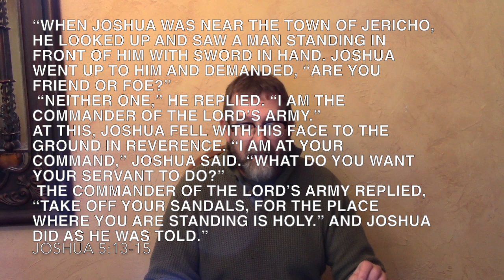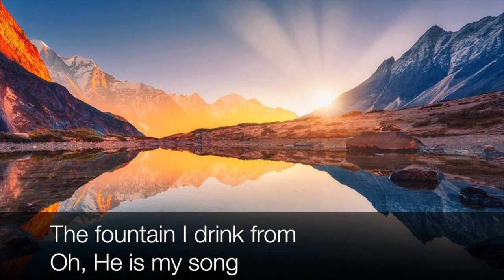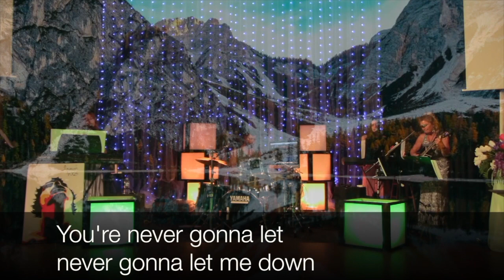Transitions 7: Holy Ground. 2,7,21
The book of Joshua describes one of the unique encounters that a person can have.  Joshua asks a question that crosses many of our minds, but the answer Joshua receives may have surprised him and affirms to us who is on who's side.